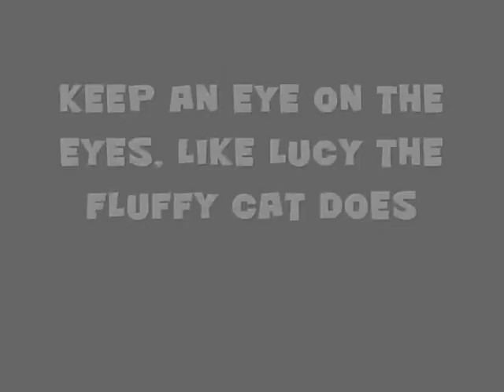Janet Gyford. Witham, Essex. 11 Sept 2012, alfred hitchcock meets tom and jerry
A minor drama in the hedgehog patch